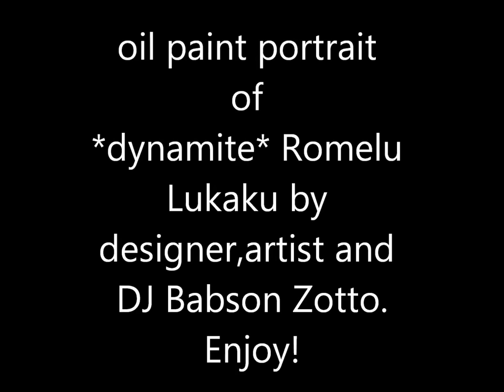Babson zotto : Romelu Lukaku!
Oil paint portrait of Romelu Lukaku! the football star of Anderlecht
measurements are 140 x 140 cm!